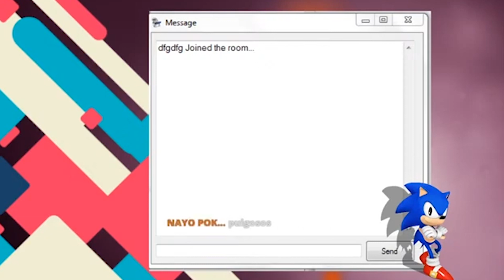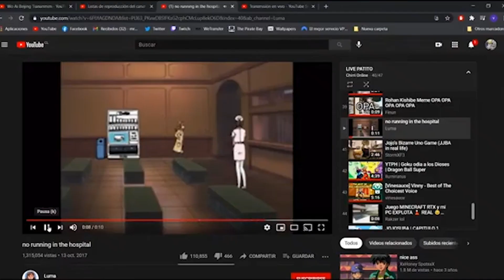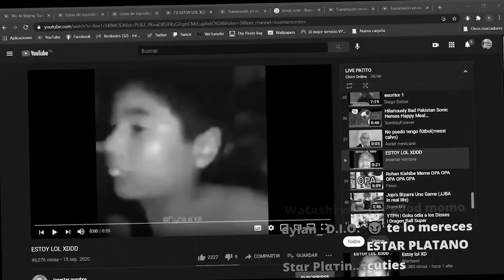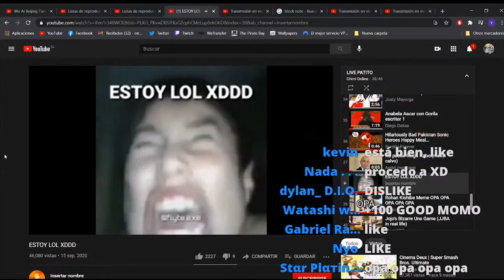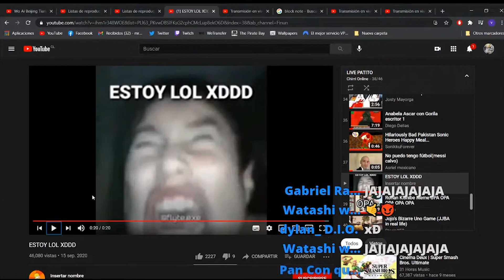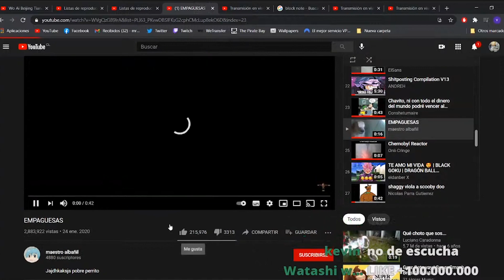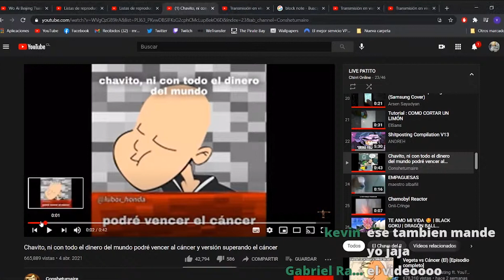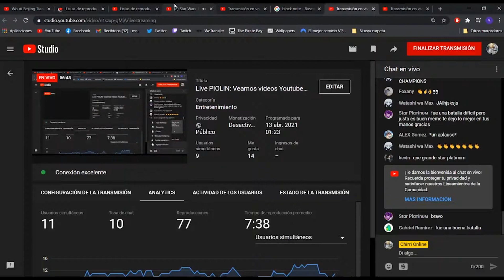ESTOY LOL XD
Los Lunes y martes hacemos live A las 23:00 Hora chilena

si te gusta estos live seria bkn que le pongas like y lo compartas con tus amigos, te lo agradecería bastante

AGRADECIMIENTO: a mi amigo Alex Monger por el banner del final :3